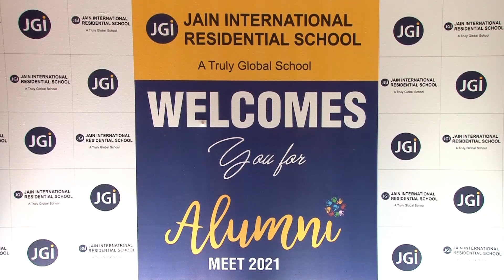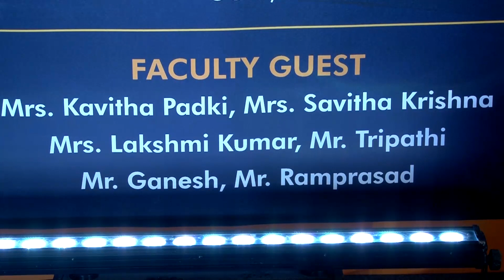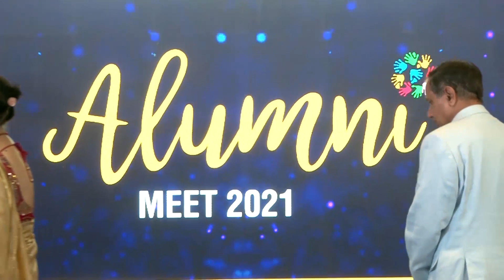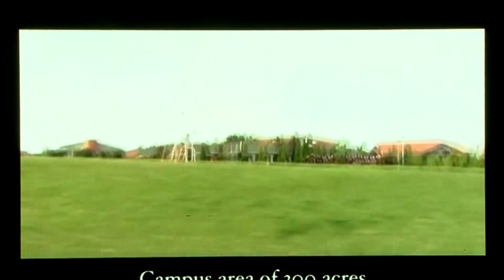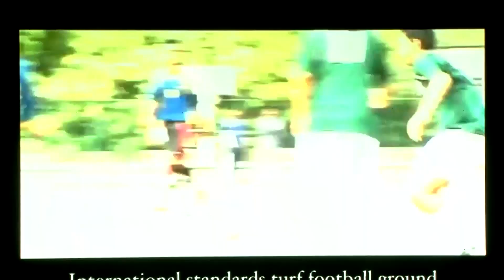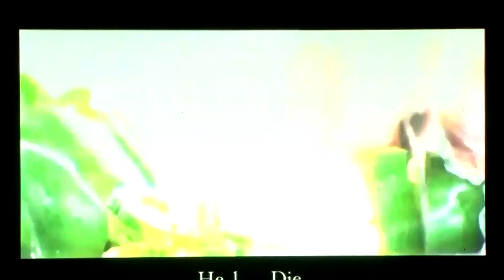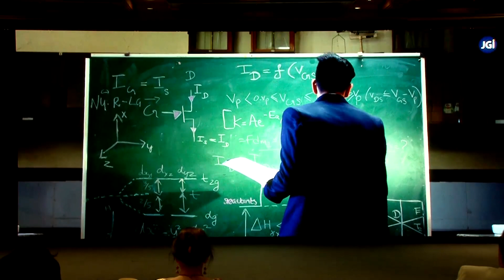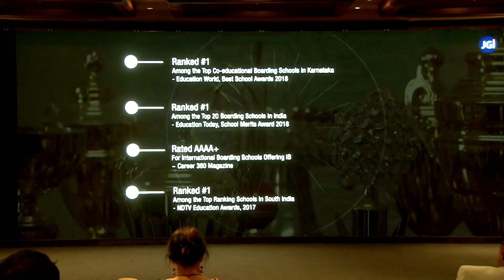JIRS ALUMNI MEET 2021 | Jain International Residential School